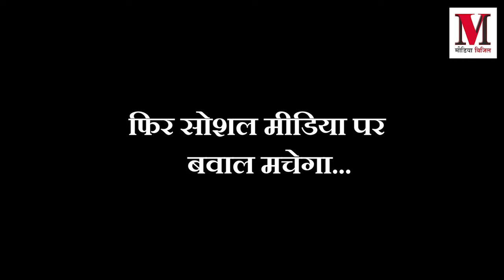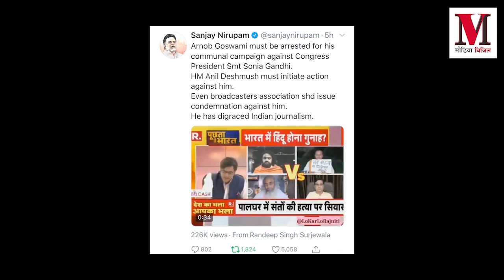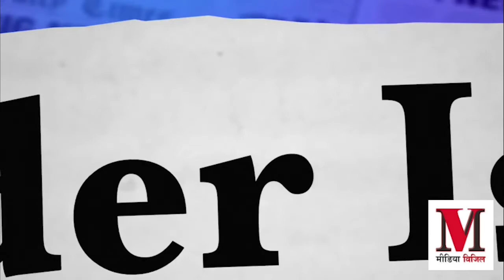आप क्रोनोलॉजी समझिए - The Great Republic Circus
इस वीडियो में हम आपको बस ये समझाने की कोशिश कर रहे हैं कि हालिया अर्णब गोस्वामी विवाद, शुरु कैसे हुआ...अर्णब ने किस तरह से ऑन एयर भयानक सांप्रदायिक भाषा का प्रयोग किया, फिर कैसे एफआईआर हुई...और फिर कैसे बक़ौल अर्णब उन पर हमला हुआ...देखिए और तमाशे को समझिए...